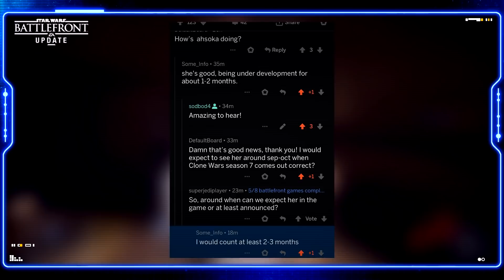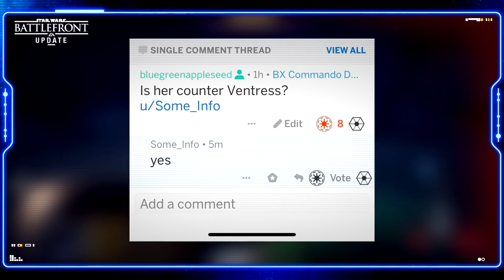AHSOKA & VENTRESS Leaked! Clone Wars Season 7 DLC Tie-ins | Battlefront Update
The infamous leaker for Star Wars Battlefront 2 some_info has once again resurfaced and dropped some interesting leaks regarding new Clone Wars heroes coming to the game. The first one is in regards to Anakin Skywalker's padawan, Ahsoka Tano. The second, which is supposed to be her dark side counterpart, is Asajj Ventress. We take a detailed look into these two new leaks in this quick video.

Thumbnail art by Mandaloking